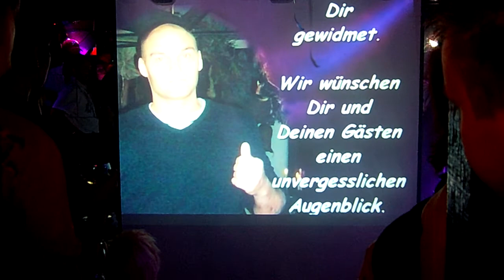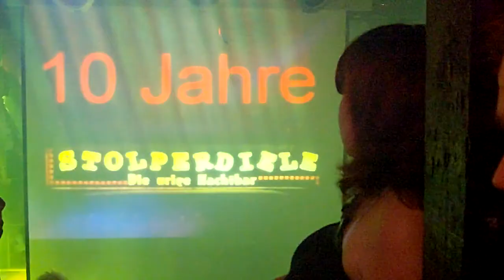Stolperdiele 10 Jahres Party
Das 10 Jahre Freitagsvideo